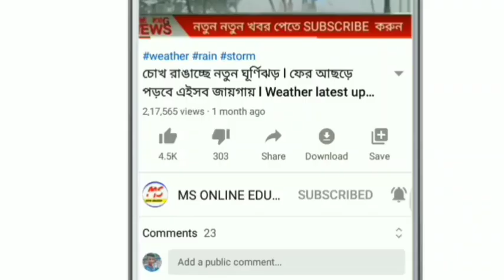আজকের বাছায় করা তাজা ১০ টি খবর ! Today morning news। Top news। Weather news ! Today news